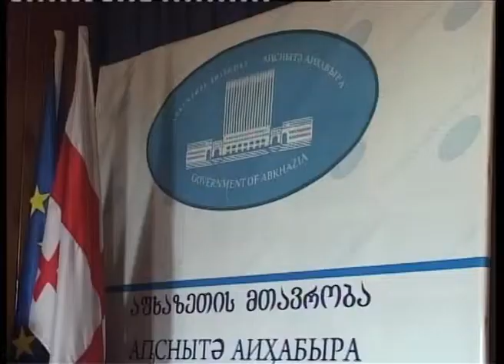შედეგები გალის შეხვედრებიდან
ინციდენტების პრევენციის და მათზე რეაგირების კომისია მიმდინარე წლის ბოლო სხდომას 31 იანვარს გამართავს. გალში მხარეებს შორის წელს 10 სამუშაო შეხვედრა შედგა. რეგიონში ინციდენტების შემცირებას, სწორედ ჟენევის ფორმატში გამართული მოლაპარაკებების ერთ-ერთ მთავარ შედეგად განიხილავენ, გალის ლეგიტიმური მთავრობის ხელმძღვანელი კი მიიჩნევს რომ მშვიდი წელიწადის მიღმა რუსეთის ახალი გეგმები იმალება, დეტალები მრავალკუთხედის რეპორტაჟში ზუგდიდიდან.